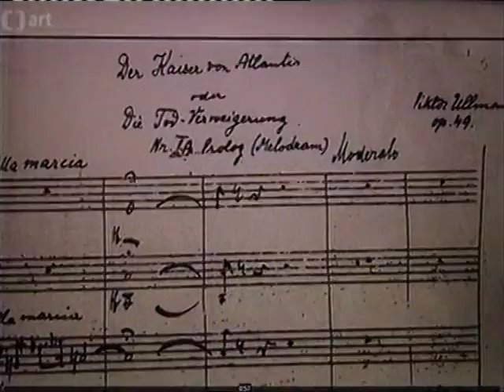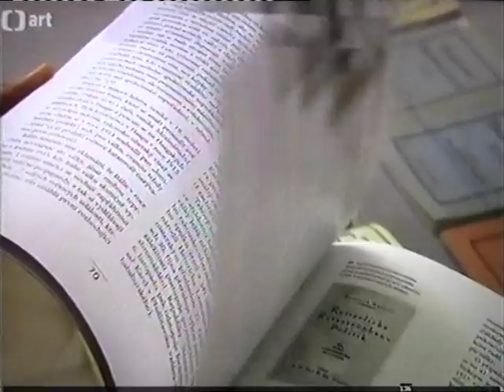"Viktor Ullmann - Zeuge und Opfer der Apokalypse" von Herbert Gantschacher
"Viktor Ullmann - Zeuge und Opfer Apokalypse" ist ein Projekt von Herbert Gantschacher, das als Ausstellung verfügbar ist,  Buchausgaben in deutscher, englischer und tschechischer Sprache sind vorhanden. Herbert Gantschacher hat die Kriegsjahre Ullmanns an der Front im Erstem Weltkrieg erforscht und dabei die Einflüsse der eigenen Kriegserfahrung auf seine künstlerische Arbeit nachgewiesen im besonderen zu seiner Anti-Kriegsoper "Der Kaiser von Atlantis oder Die Todverweigerung". Beitrag des Tschechischen Fernsehen über die Ausstellung im Stadtarchiv Prag im Clam-Gallas-Palais.
"Viktor Ullmann - Witness and Victim of The Apocalypse" is a project by Herbert Gantschacher, available as an exhibition and as a book in German, English and Czech language. Herbert Gantschacher has done research work on Ullmann and his time as a soldier in World War One. There he found essential influences to the artistik work of Viktor Ullmann especially to his anti-war opera "The Emperor Of Atlantis Or The Disobedience Of Death". Broadcast of the Czech Television about the Exhibition at the Clam-Gallas-Palace of the Muncipial Archive of the City of Prague managed by Magdalena Zivna.